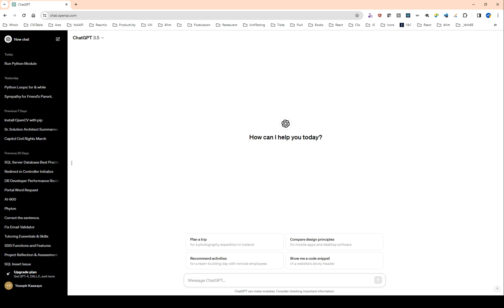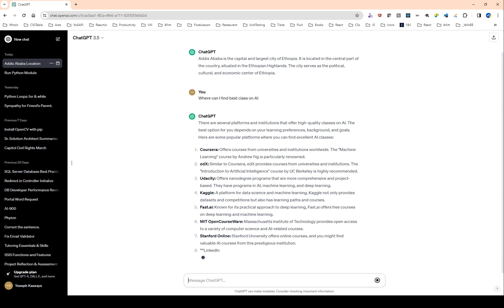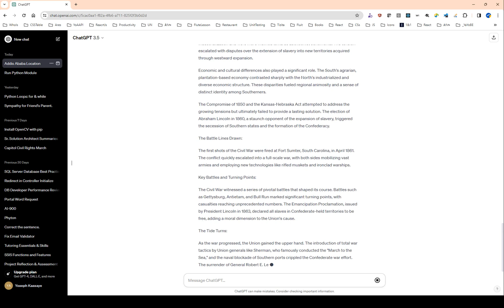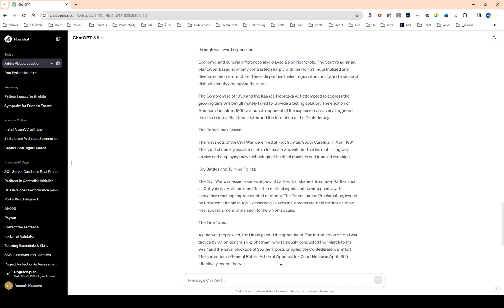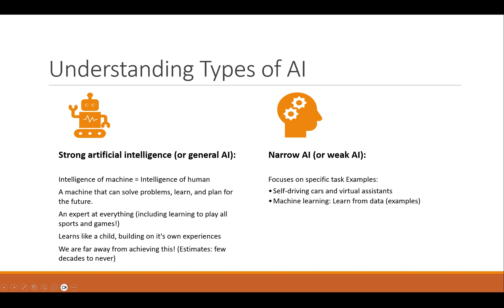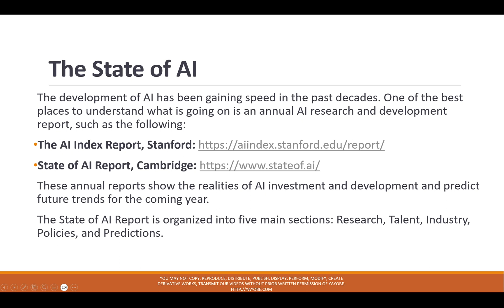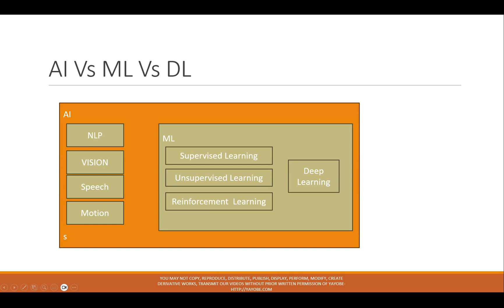Part 2 Artificial Intelligence in Amharic Language AI Journey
Introduction to AI in Amharic: Get started with the basics as we introduce you to the core concepts of Artificial Intelligence in Amharic. Learn about the history, applications, and future possibilities.

Amharic AI Tutorials: Dive into practical tutorials where we break down complex AI concepts into easy-to-understand lessons. Follow along in Amharic as we guide you through hands-on projects and coding exercises.

AI in Everyday Life  in Amharic : Explore how AI is shaping our daily lives. From smart homes to virtual assistants, discover the impact of AI on various aspects of our routine, explained in Amharic.

Amharic AI Discussions: Join our thought-provoking discussions about the ethical and societal implications of AI. Engage with the Amharic-speaking AI community and share your insights.

Future of AI in Amharic : Stay ahead of the curve as we explore the future trends and advancements in AI, discussed in Amharic. Learn about emerging technologies and their potential impact.